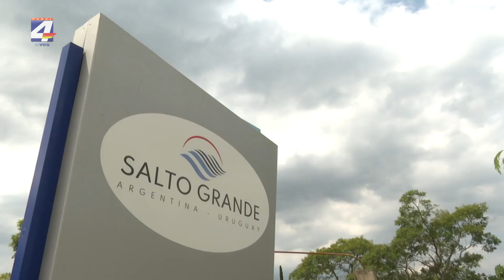UTE y CTM de Salto Grande inauguraron ampliación de subestación ubicada en la represa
UTE y la Comisión Técnica Mixta (CTM) de Salto Grande inauguraron la ampliación de la subestación ubicada en el complejo hidroeléctrico. Se trata de una obra que permite el cierre del anillo de transmisión del norte otorgando mayor seguridad en el suministro de energía, fortalecerá el sistema interconectado nacional y mejorará el intercambio con Argentina y Brasil.
La ampliación de la subestación que se ubica en el predio del complejo hidroeléctrico de Salto Grande demandó una inversión de 15 millones de dólares, indicó el delegado de la CTM Daniel Arcieri.